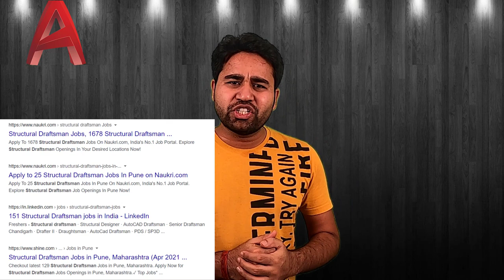Easy way to start your career in office job||Diploma||B.tech||ITI||AutoCAD||By- Akash Pandey